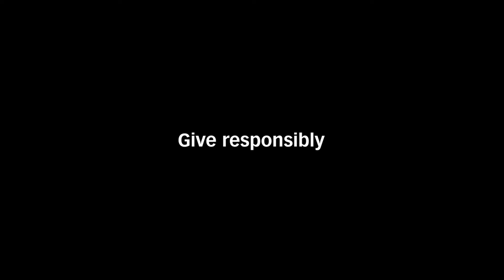Homeless Charity Ad - IGL Films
Dacorum Council in Hertfordshire came to IGL Films to create an ad to raise awareness of the benefits of giving to homeless charities. Produced by our in-house creative team, the video shows how donations are used to help people off the streets.